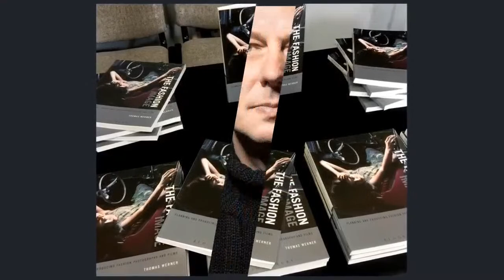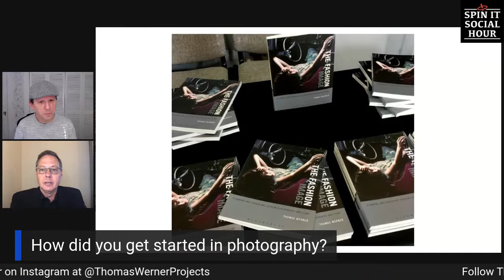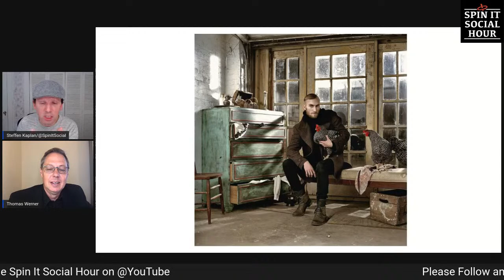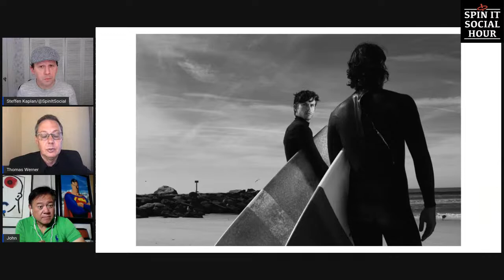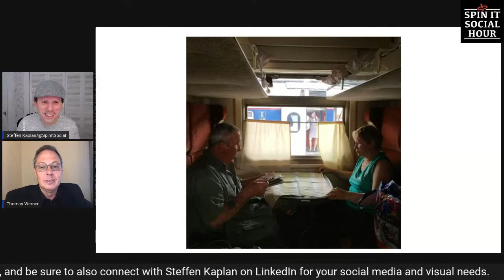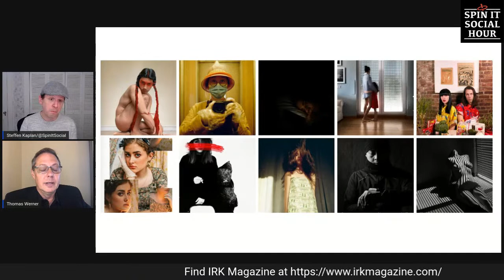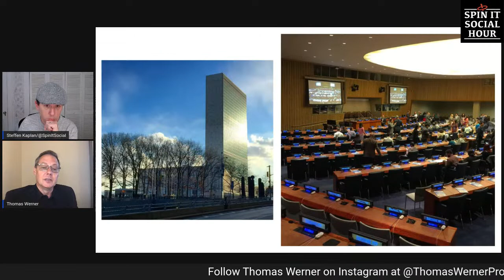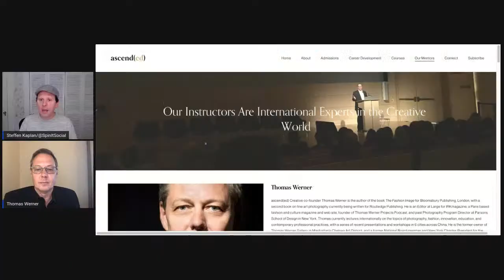Spin It Social Hour with Thomas Werner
Today! Can you believe it?! #25
The 25th Spin It Social Hour with...Thomas Werner, author of The Fashion Image, Bloomsbury, and  Co-founder of Ascended Creative -- helping you access the best of American Art and Design Education anywhere and anytime -- a boutique learning experience with courses tailored to each student’s goals.

Thomas is also at work on a second book on fine art photography currently being written for Routledge Publishing. He is an Editor at Large for Irk Magazine, a Paris based fashion and culture magazine and web site, Founder of Thomas Werner Projects Podcast, and past Photography Program Director at
Parsons School of Design in New York, Thomas currently lectures internationally on the topics of photography, fashion, innovation, education, and contemporary professional practices, with a series of recent presentations and workshops in 6 cities across China. He is the former owner of Thomas Werner Gallery in Manhattan’s Chelsea Art District, and a former National Board member and New York Chapter President for the ASMP: American Society of Media Photographers – National Page .